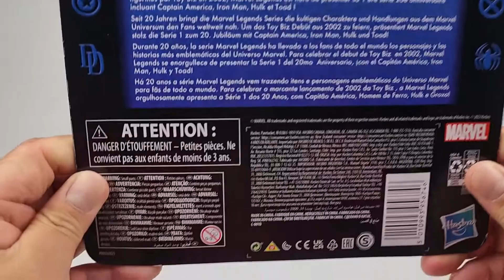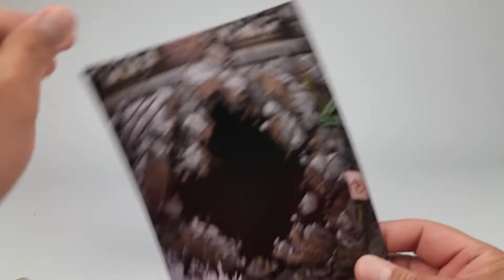Marvel Legends 20th Anniversary Hulk Action Figure Unboxing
Product Features:
6-inch scale (15.24cm)
Made of plastic
Vintage style toy packaging
Multiple points of articulation
Classic-inspired details
Celebrating 20 years of Marvel Legends